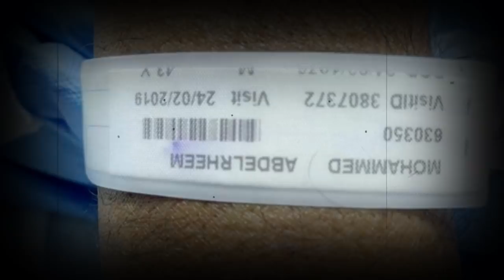অসুস্থ প্রবাসী রহিমের আর্তনাদ , পরিবারের জন্য বাঁচতে চান , যেতে চান পরিবারের কাছে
পরিবারের সুখের আশায় কেবল ৮ মাস আগে সৌদি আরবে পাড়ি জমান মো. আব্দুর রহিম ভুইয়া। দেশটিতে আসার পর থেকে কফিলের কোনো সন্ধান পাননি তিনি। ফলে রহিমের দীর্ঘ সময় কেটেছে পথে প্রান্তরে। কোনো কাজ না মেলায় আকামাও বানাতে পারেননি তিনি। ঋণের বোঝা মাথায় নিয়ে সৌদির ওলিতে গলিতে ঘুরতে ঘুরতে এখন হাসপাতালে কাতরাচ্ছেন।